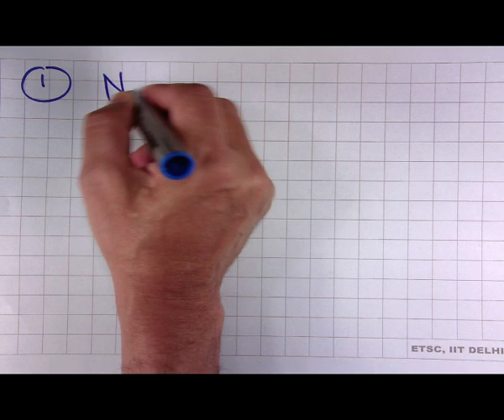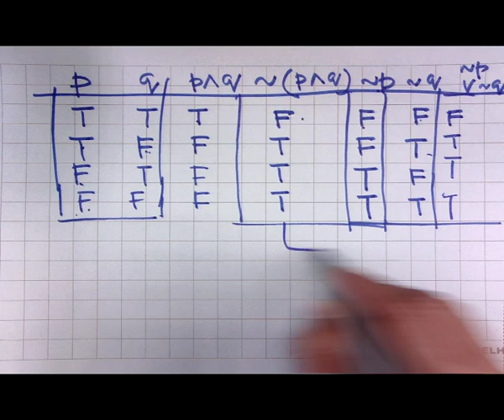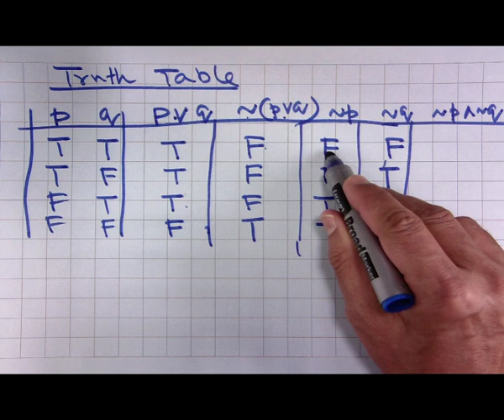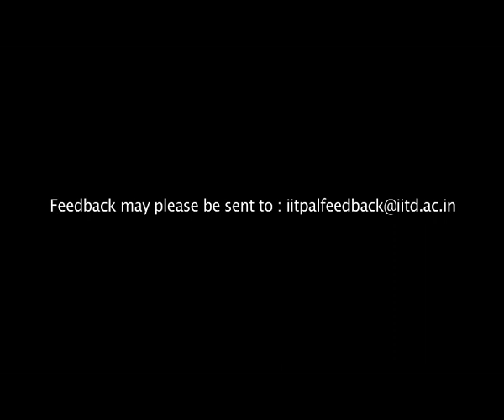Mathematical Reasoning -3 (MAT)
Subject: Mathematics
IITPAL